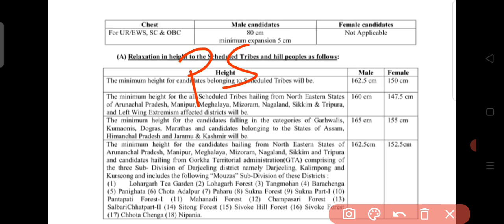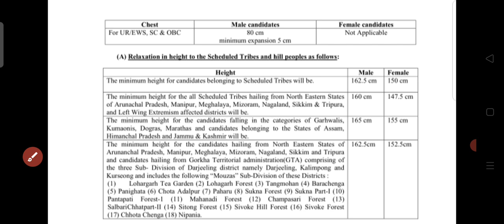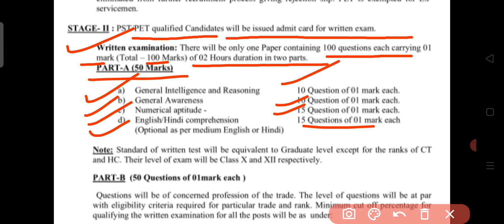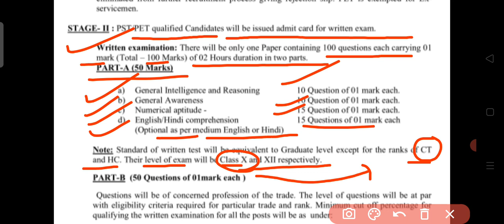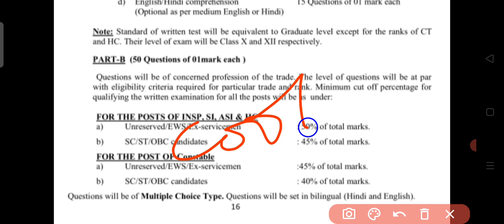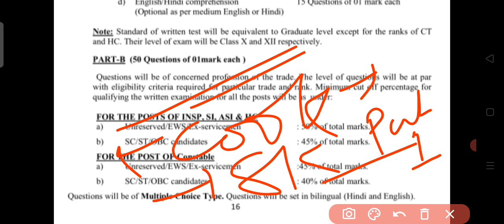CRPF PARAMEDICAL STAFF ट्रेड क्वेश्चंस की तैयारी कहां से करें 7568215766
गायत्री मोबाइल एप्लीकेशन

ट्रेड में किस प्रकार के क्वेश्चन